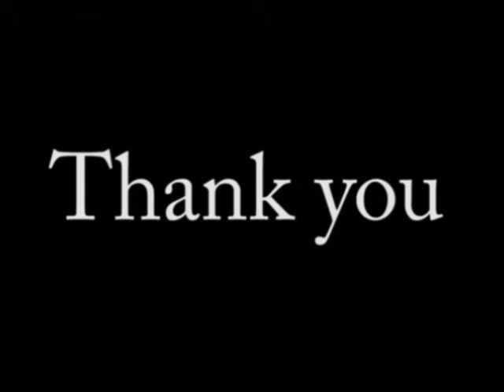宇都直樹 ENTERTAINMENT リリース サブスク ストリーミング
音楽・歌・エンタメは日常を彩ってくれる力を持っていると信じて